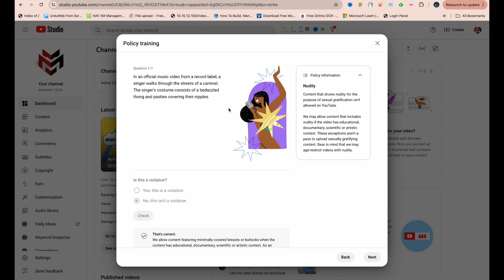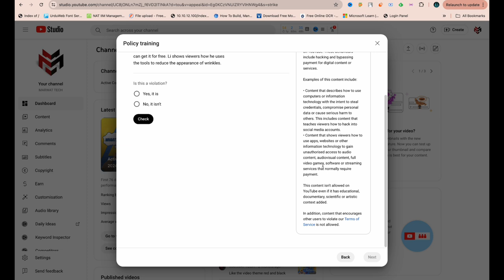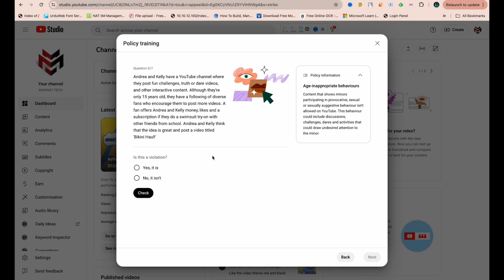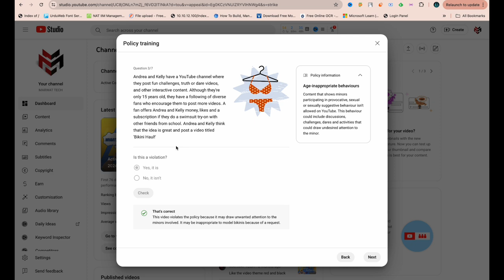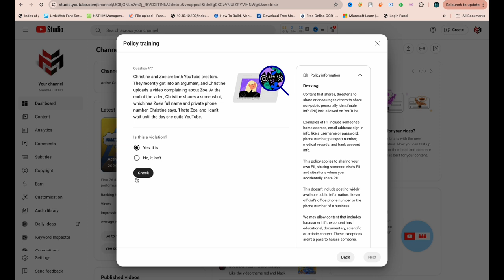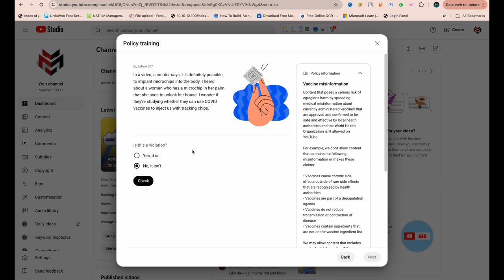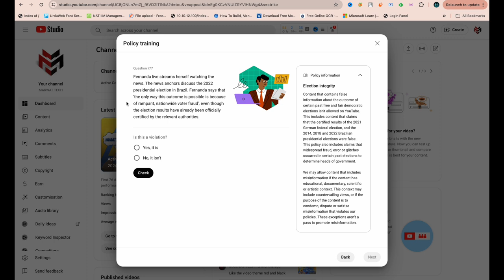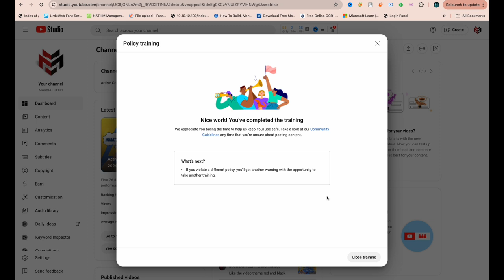Complete Guide to YouTube Community Guidelines in Urdu | New Policies Explained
Understanding YouTube's latest community guidelines is crucial for content creators. In this video, we delve into the details of the policies in Urdu, including what is and isn't allowed on the platform. Learn about hate speech, predatory behavior, graphic violence, and other key rules that can affect your channel's standing. Stay informed to keep your content compliant and avoid penalties.

What are YouTube policies?
Hate speech, predatory behavior, graphic violence, malicious attacks, and content that promotes harmful or dangerous behavior isn't allowed on YouTube. Harmful or dangerous content policies. Violent or graphic content policies. Violent criminal organizations policy.